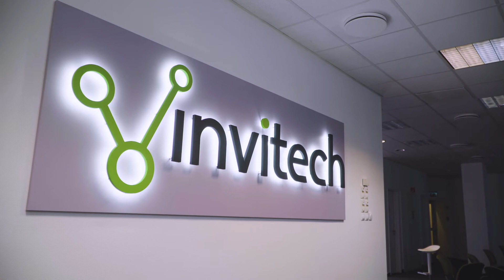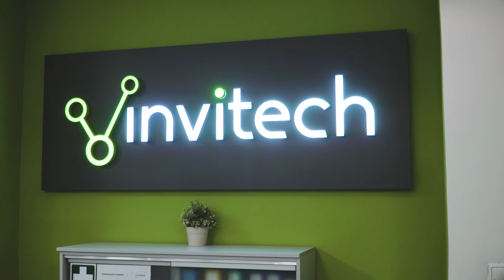CWeX - Invitech, Vaspöri Ferenc interjú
CWeX - Computerworld eXchange
Invitech, Vaspöri Ferenc interjú
Látogassa meg a Computerworld eXchange (CWeX) oldalát, ahol vállalkozások oszthatják meg saját megoldásaikat a járványhelyzet által teremtett kihívásokra, ezt pedig más vállalatok hasznosíthatják saját átalakításuk során